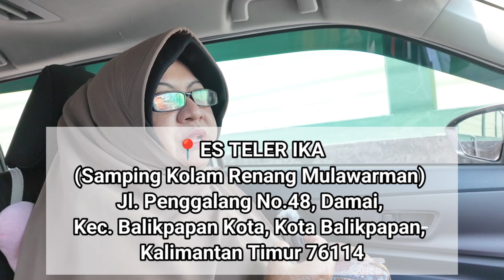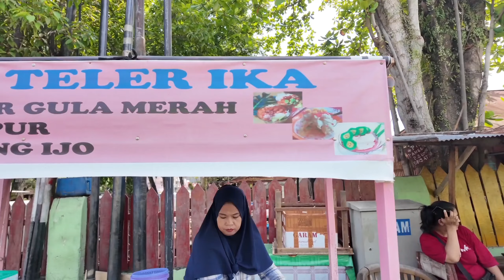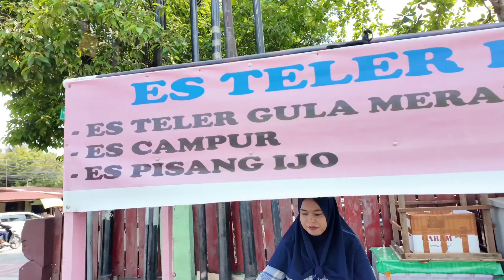SEHARI UNTUNG 600 RIBUAN | JUALAN SANTAI ES TELER & ES CAMPUR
Lumayan enak Es Teler dan Es Campur si Ibu ini. Isinya serba lengkap dan jarang yang seperti ini.

Pas di tanya-tanya tadi pendapatannya agak lumayan sih untuk usaha seperti ini.

Sehari bisa laku 50 porsi, seporsi harganya Rp. 13.000,-, jadi pendapatan sehari bisa ngantongin Rp. 650.000,-

Harga Jual:
- Es Teler Rp. 13.000,-
- Es Campur Rp. 13.000,-

Jam Buka:
- Senin s.d Minggu
- Pkl. 11.00 - Pkl. 18.00 WITA

Alamat:
📍ES TELER IKA
(Samping Kolam Renang Mulawarman)
Jl. Penggalang No.48,
Damai, Kec. Balikpapan Kota,
Kota Balikpapan,
Kalimantan Timur 76114